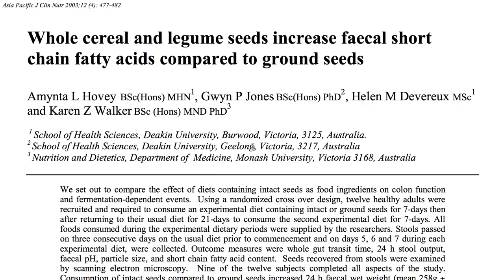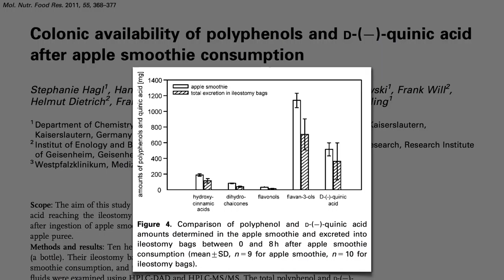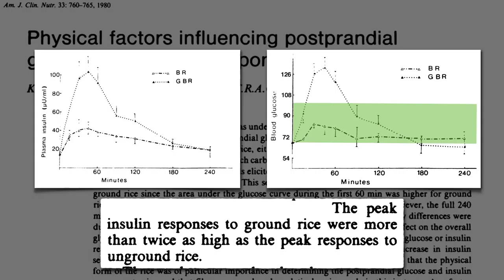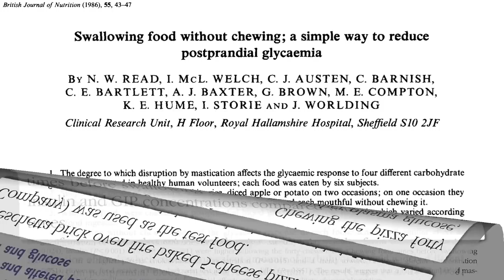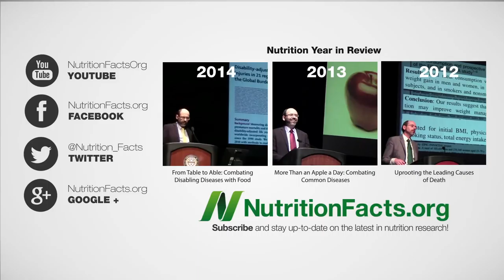juice smoothie || health and fitness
The calories and sugars in smoothies can be concentrated enough that you lose the health benefits of the fruits.

weight loss
weight loss
weight loss